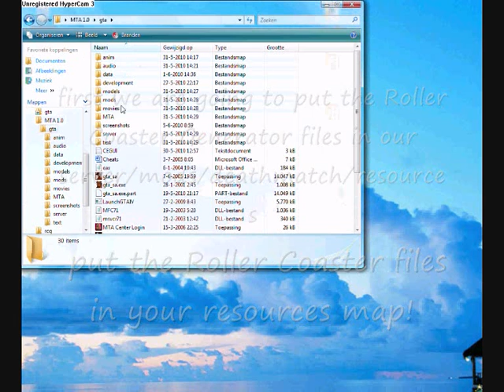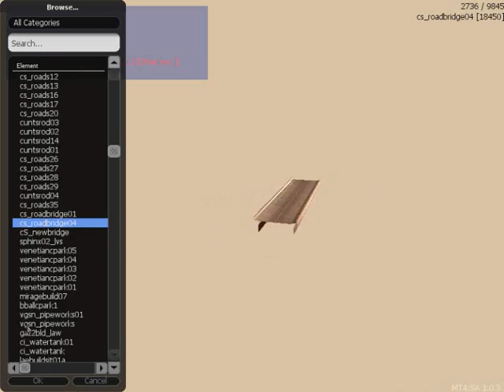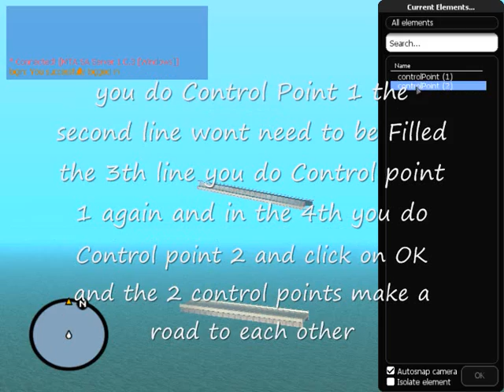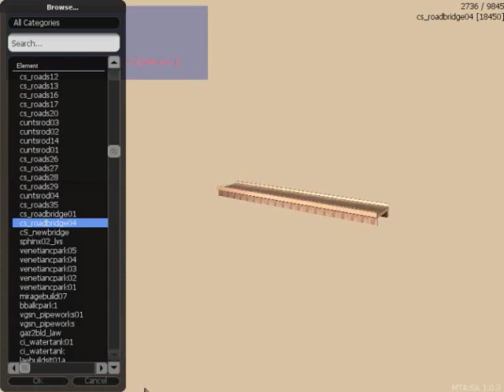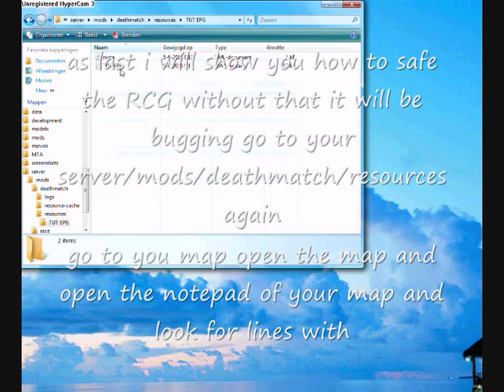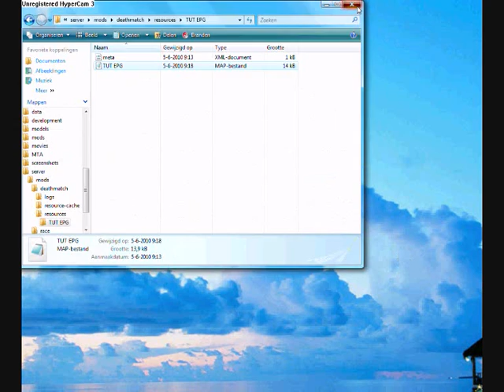[TUT]How to use RCG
hey this is how to use RCG you can ask me questions my name on it is DutchOps!